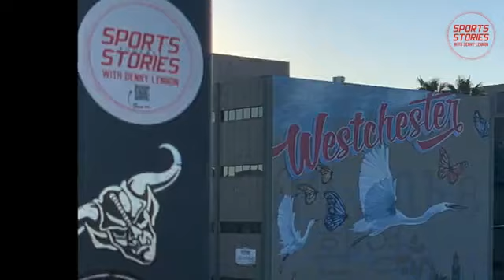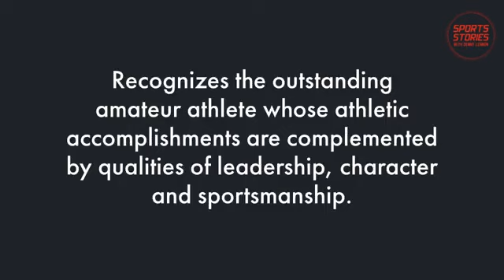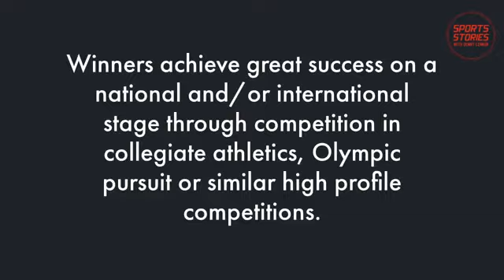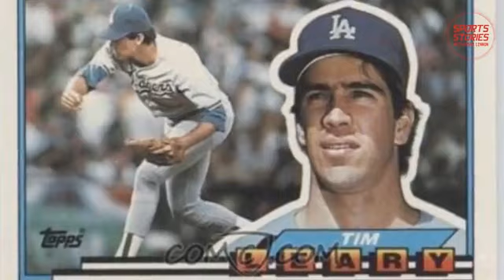SSDL5 HH with Tim Leary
Former Los Angeles Dodger pitcher Tim Leary, who won 17 games for the Dodgers in 1988 and threw three scoreless innings in the infamous Game 1 of the World Series, will bring his championship ring to the party.  Also joining the Friday show in advance of his appearance on the FBL5 Monday show April 27 is Wesley King, the #1 New York Times Bestselling Author of eleven novels, including “The Wizenard Series”.  King will discuss the series he wrote that was created by Kobe Bryant.